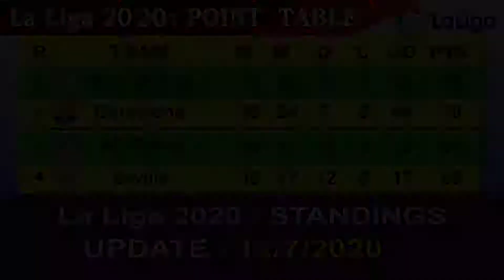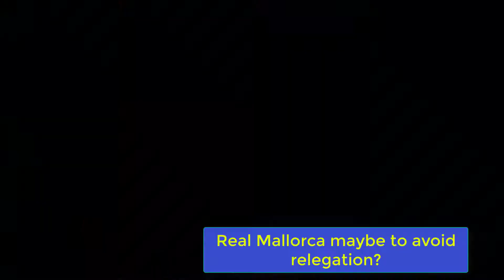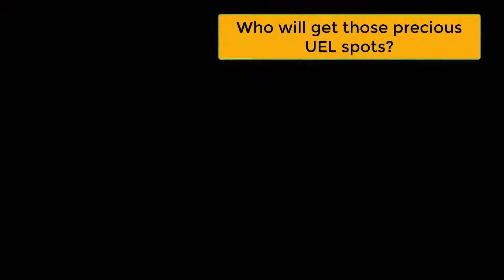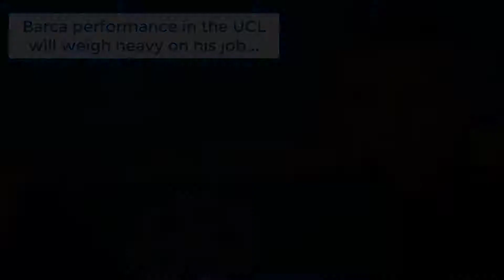2 GAMES LEFT.. Who will win La Liga?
2 Games left for the 19/20 La Liga season? Who will win it? Barca or Real Madrid? What will the other results be? All this information in today's video!